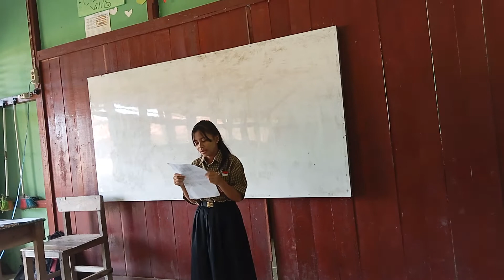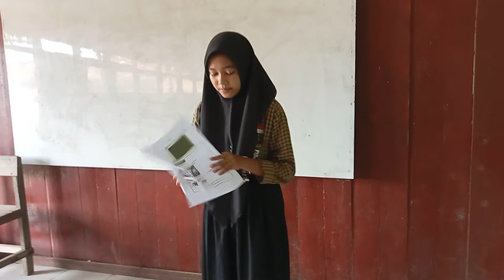PPL AKSI 2 PERTEMUAN 2_RIDWAN PRIHASTAMA